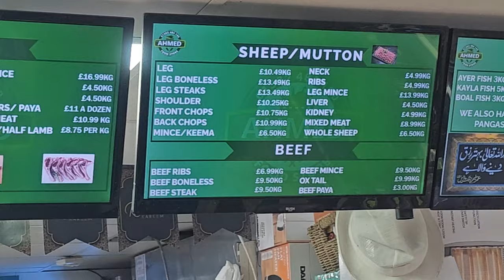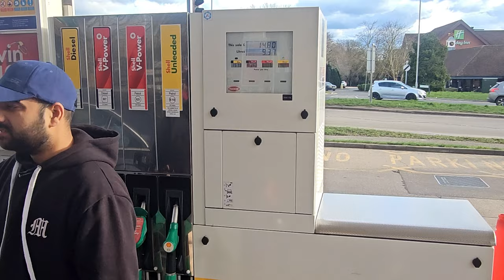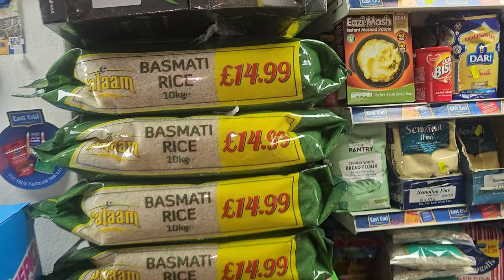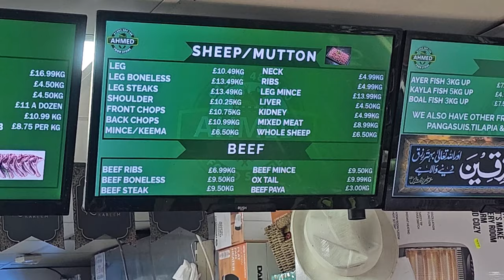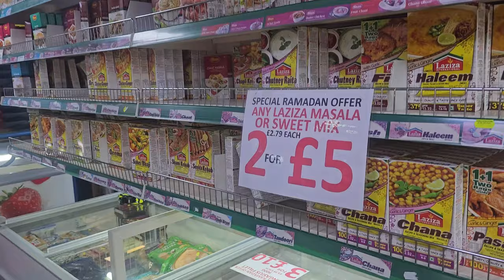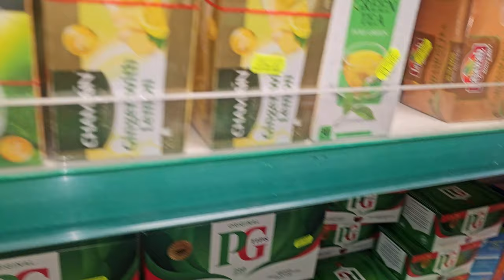A COMPLETE GUIDE TO UK SHOPPING FOR RAMZAN | RAMZAN KI SHOPPING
ramadan 2024 vlog

Get ready for Ramadan with me! Join my shopping journey as we find the perfect essentials for the holy month.

I'm grateful.